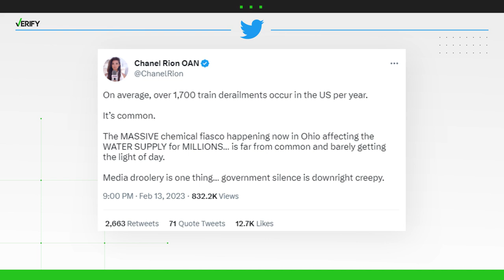Train derailments in US average more than 1,700 per year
In early February 2023, 38 train cars derailed in East Palestine, Ohio. The derailment prompted questions online about railroad safety, as well as claims about the number of train derailments across the U.S.

Chanel Rion, a correspondent with the One America News Network, tweeted, “On average, over 1,700 train derailments occur in the US per year. It’s common.”

On The Victory Channel, a conservative, faith-based news outlet, Rep. Marjorie Taylor Greene (R-Ga.) also cited that statistic, and said that equates to more than four derailments per day.

A VERIFY viewer asked us on TikTok if those numbers are accurate.

THE QUESTION
Are there an average of 1,700 train derailments in the U.S. each year?